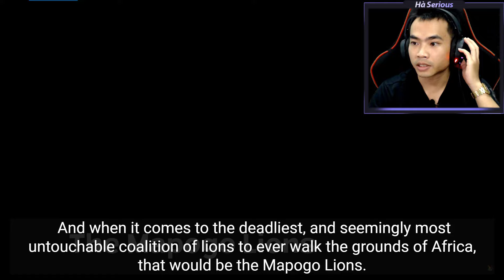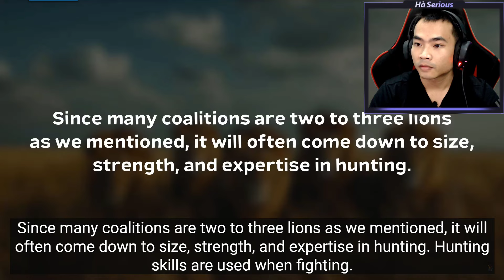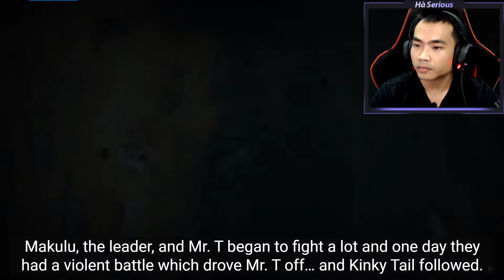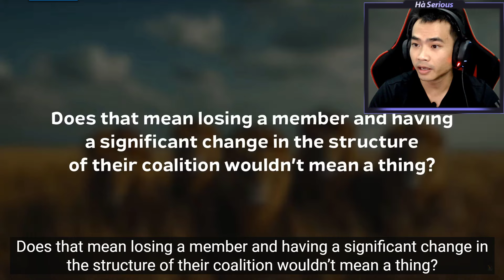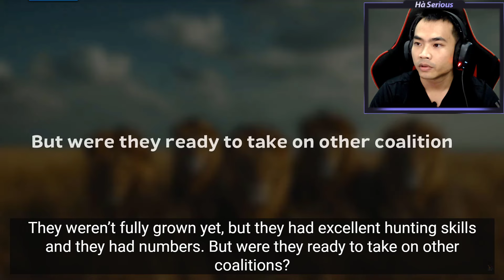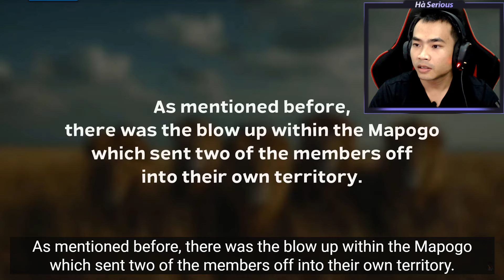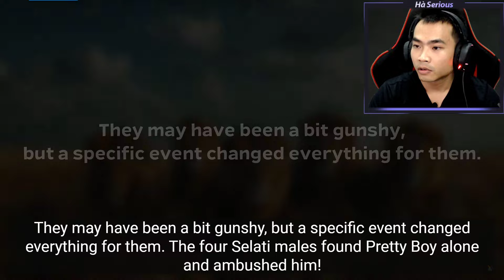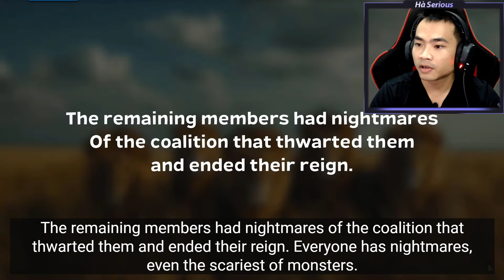Liên Minh Sư Tử SELATI -Ác Mộng của Liên Minh Mapogo HaSeriousReaction DongVatFacts 149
Các bạn có thể ủng hộ mình bằng cách mua áo Godzilla, khủng long tại đây nhé :D

Hoặc các bạn cũng có thể chọn tham gia Hội Viên kênh để ủng hộ cho mình một ly trà sữa mỗi tháng, có thể hủy bất kỳ lúc nào:

Hà Serious sẽ đăng những video phân tích sự thật thú vị về động vật, côn trùng, bò sát,...  mục đích để giáo dục và giải trí, các bạn hãy đăng ký để đón xem những video mới nhé.

- Chúng tôi không sở hữu hoàn toàn những tư liệu được tổng hợp trong video này. Một số tư liệu có thể thuộc về những cá nhân hay tổ chức khác.
Chúng tôi sử dụng các tư liệu theo nguyên tắc: Tuyên bố từ chối trách nhiệm bản quyền mục 107 của Đạo luật bản quyền năm 1976. Được phép "sử dụng hợp lý" cho các mục đích như phê bình, bình luận, báo cáo tin tức, giảng dạy, học bổng và nghiên cứu.